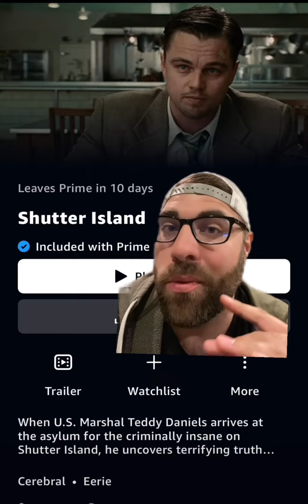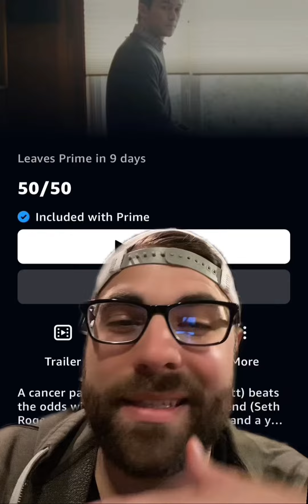Here Are Some Movies That Are Leaving Prime Video At The End Of May That You Need To Watch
There are so many options when it comes to choosing a movie to watch on streaming services. Here are a few of my recommendations to watch on Prime Video before they disappear at the end of May. movie movierecommendation primevideo movietok streaming greenscreen @PrimeVideo